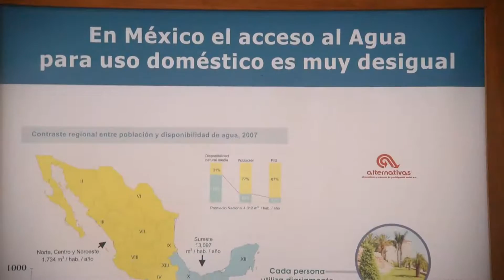Grupo Cooperativo Quali (Academia sobre ESS 2015)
El Grupo Cooperativo Quali está conformado por un conjunto de empresas sociales del Municipio de Tehuacán y sus alrededores (Puebla). Esta cadena agroindustrial de alimentos de amaranto está soportada por familias campesinas e indígenas responsables del cuidado del agua y de la tierra. En ese sentido, Quali comparte algunos desafíos a los que se enfrenta  para seguir con su compromiso social.